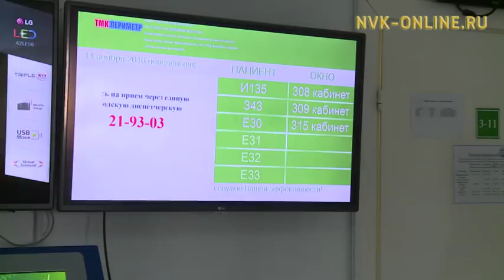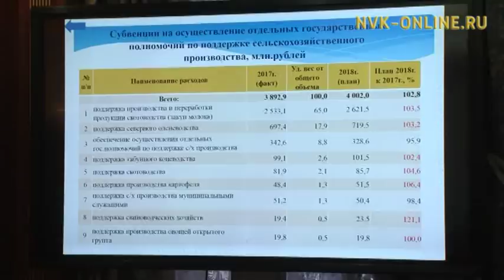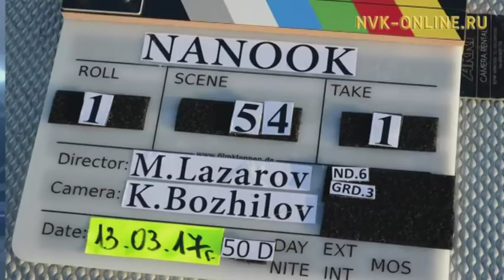Информационная программа «Якутия». Выпуск 23.01.2018 в 20:45